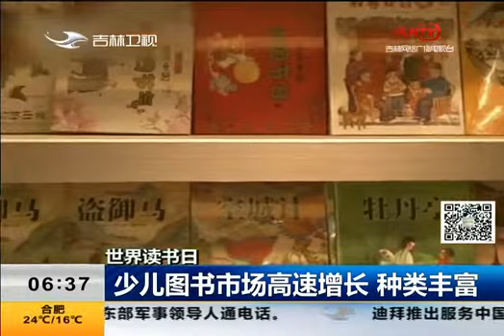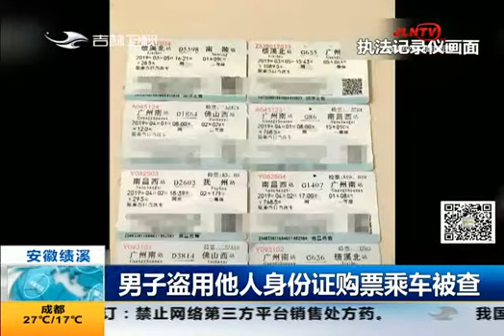《新闻早报》20190422：通化举行老把头节系列民俗活动